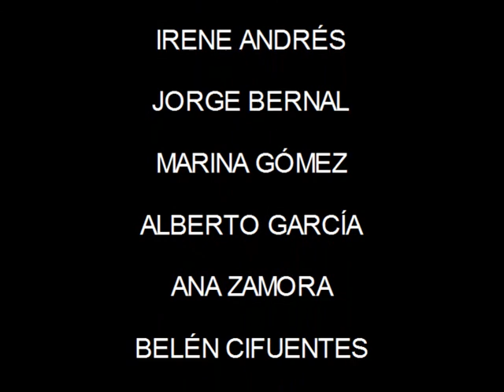Don Armando Gresca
Resumen de fotos de todas las actuaciones de Don Armando Gresca de Adrián Ortega llevadas a cabo por el Grupo de teatro Horizon en la temporada 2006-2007